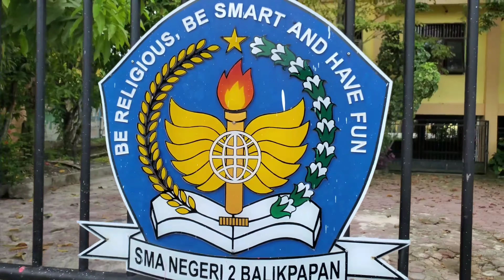SMA NEGERI 2 BALIKPAPAN SAAT LIBUR VIRUS CORONA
My Lovley school..